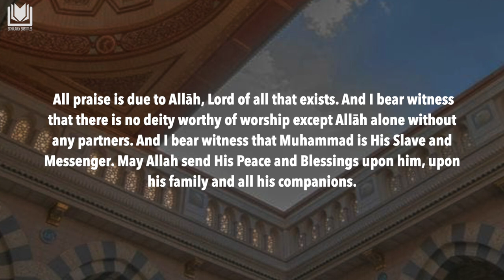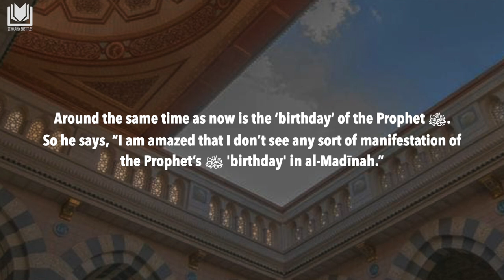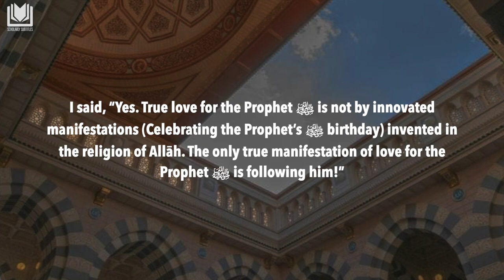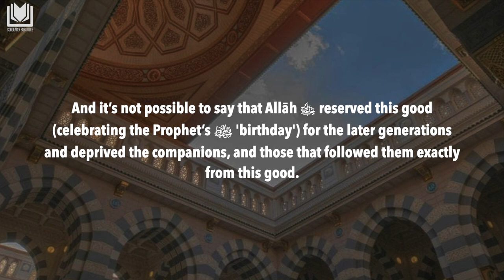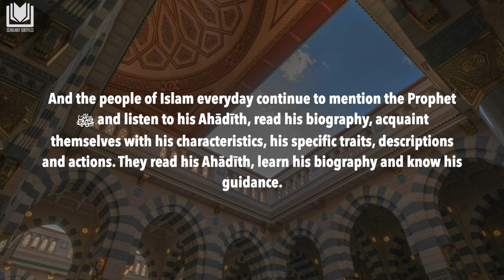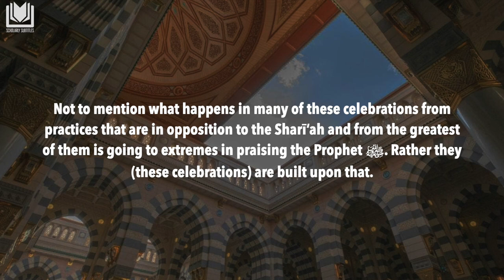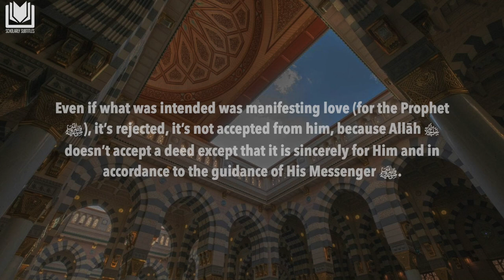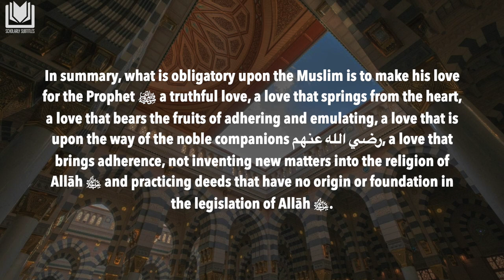Why the People of Madinah Don't Celebrate the Mawlid | Shaykh 'Abdurrazzāq al-Badr حفظه الله